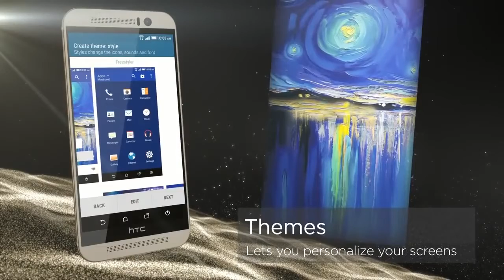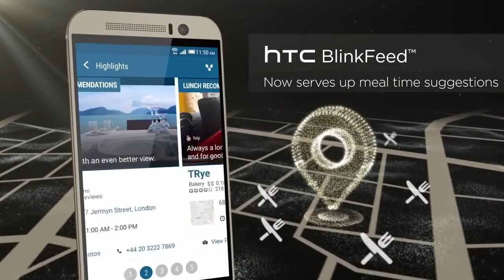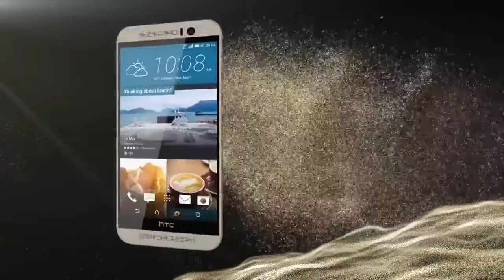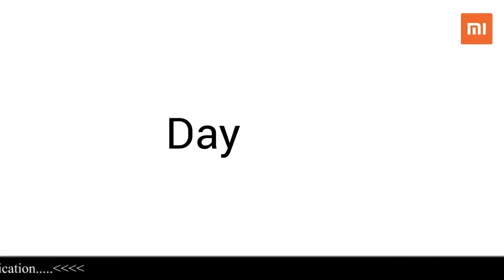TOP 10 Most Popular Smartphones [2020 Checklist]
Cell phones have become somewhat of a necessity in our lives, with over 90% of the U.S. population aged between 18-49 owning their own. With such a large demand, it's no wonder that cell phone brands come out with new models each year with new features and improved quality—it's the only way to stay competitive.

While it's obvious that the market is dominated by Samsung and Apple, deals and special promotions run by cell phone carriers mean that other models are sometimes flung into the limelight. There are also new cell phones being released by giants LG and Google that may put the pressure on Samsung and Apple to up their smartphone game.

Here are the lists of Top 10 Most Popular Smartphones 2020

TOP 10 Most Popular Smartphones
best smartphone
best cheap smartphone
best buy smartphones
best smartphone for seniors
best smartphone deals
best smartphone overall
best battery life smartphone
best non smartphone
best rugged smartphone
best small smartphone
best smartphone camera 2018
best smartphone camera 2019
what is the best smartphone
best value smartphone
best new smartphones
best smartphone for the money
best unlocked smartphone under 200
best affordable smartphone
best antivirus for android smartphones
best mid range smartphone
best smartphone of 2018
best smartphone of 2020
best smartphone on the market
which smartphone has the best camera
best cheap smartphone 2019
best cheap smartphone 2020
best free government smartphone
best gaming smartphone
best inexpensive smartphone
best rugged smartphone 2019
best smartphone for kids
best unlocked smartphones
best verizon smartphone
best battery smartphone
best buy smartphones unlocked
best motorola smartphone
best smartphone for seniors 2019
best smartphone in the world
best smartphone under 100
what smartphone has the best camera
most popular smartphone
most popular smartphones
when did smartphones become popular
popular smartphone
most popular smartphone 2018
most popular smartphone in china
most popular smartphone in india 2017
top 5 most popular smartphones
world's most popular smartphone platform
most popular nokia smartphone
most popular smartphone 2019
most popular smartphone companies
most popular smartphone in germany 2018
most popular smartphone in the world 2018
most popular smartphones by sales
samsung popular smartphone
what are the most popular apps for smartphones
what is the most popular smartphone operating system
10 most popular smartphones
most popular android smartphones
most popular smartphone applications
popular smartphones in usa
smartphones popularity statistics
what is the most popular smartphone brand
what type of usb cable is especially popular on smartphones